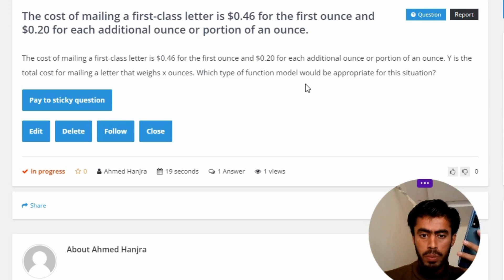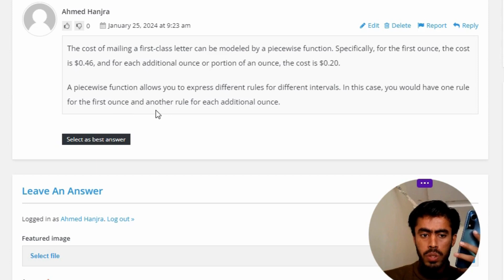The cost of mailing a first-class letter is $0.46 for the first ounce and $0.20 for each additional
The cost of mailing a first-class letter is $0.46 for the first ounce and $0.20 for each additional ounce or portion of an ounce. Y is the total cost for mailing a letter that weighs x ounces. Which type of function model would be appropriate for this situation?